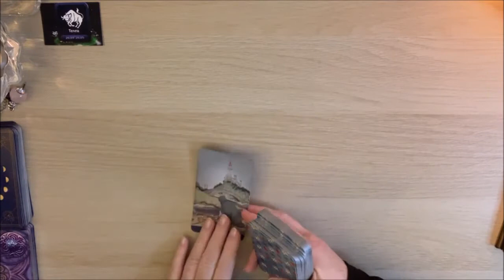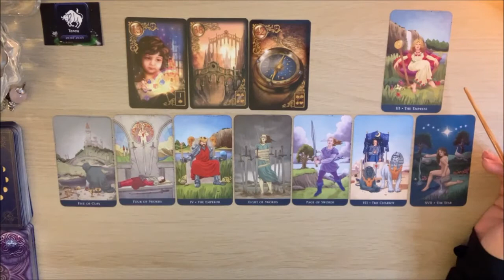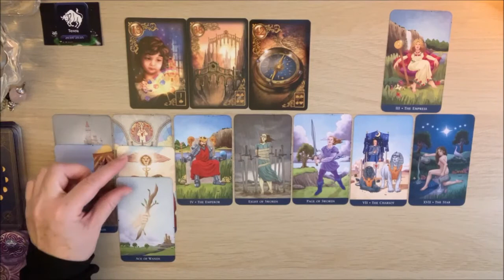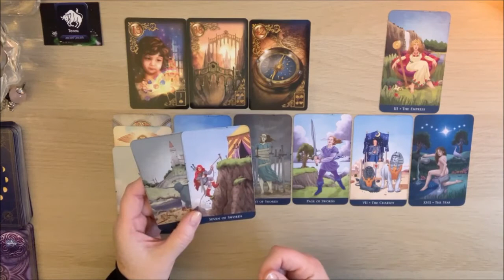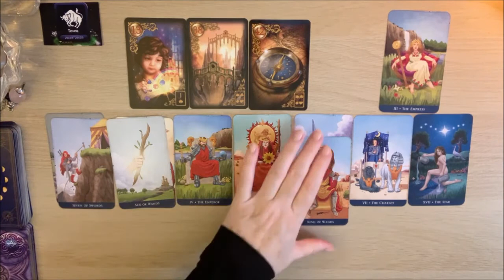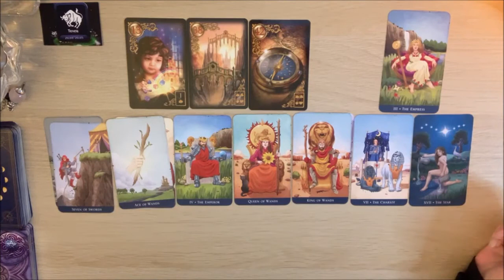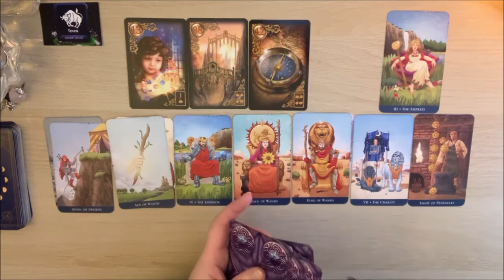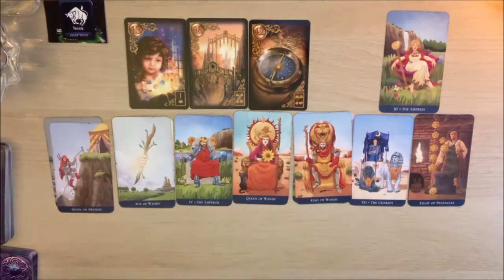ТЕЛЕЦ. 10-20 декабря. Таро гороскоп от ✨𝒯𝒶𝓉𝓎𝒶𝓃𝒶𝒯𝒶𝓇𝑜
телец декабрь гороскоп 𝒯𝒶𝓉𝓎𝒶𝓃𝒶𝒯𝒶𝓇𝑜#2021#тарорасклад#таро-прогнозы-гороскопы#10_20#